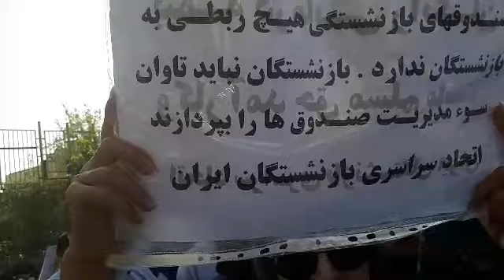🎥🔴فیلمی از تجمع امروز بازنشستگان جلو اداره برنامه و بودجه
🎥🔴فیلمی از تجمع امروز بازنشستگان جلو اداره برنامه و بودجه و سخنرانی یکی از بازنشستگان در باره بی توجهی حکومت به معیشت مردم.
او می گوید معیشت مردم نه اولویت یک که در درجه چندم می باشد و بر ادامه تجمع تا رسیدن به حقوق خود تاکید می ورزد.
به این هموطن یاد آوری می کنیم که سرکوب و چپاول مردم و  صدور بحران و تروریسم  اولویت یک نظام می باشد. بنابر این انتظار  معیشت مردم از این نظام بعد از ۴۰ سال انتظاری دور از واقعیت است.